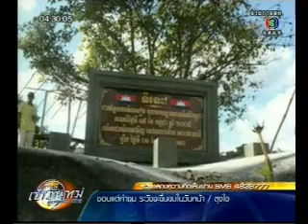ช่อง 3 เช้าวันใหม่ 2011 01 24.